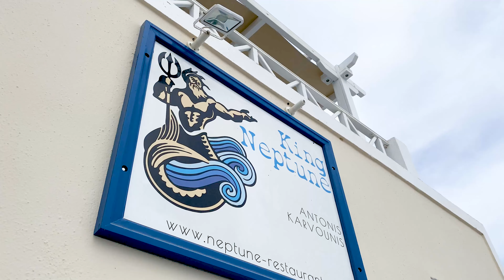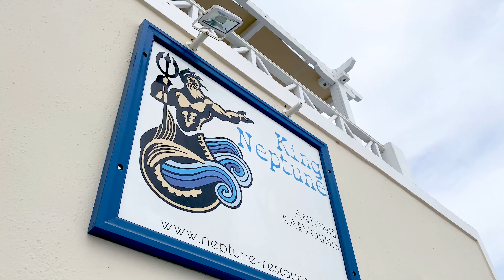GREEN NEW WORLD SZN 2 EP. 03 || Santorini Sustainable Shoe Review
On the beautiful island of Santorini, John & Alexios put their sustainably made, sourced, and produced shoes through the ringer on 3 different elite categories:

1) Comfort
2 Drip
3) Durability
    In an attempt to get the people's opinion, random strangers enjoying a lovely day in paradise are asked which shoe they liked more.

John sports Nothing New's white high top canvas shoe  made from recycled plastic.

Alexios cruises in Allbird's marino sheep wool runner shoe, made entirely from, you guessed it, marino sheep wool.

Watch to find out the champion of sustainable shoes...

(they sell their shoes there) ig: @nothingnew